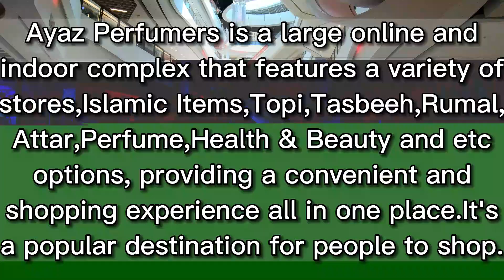Men's Leather Belt Stylish Watch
online Shopping and Reviews channel
 ____________________________/SOCIAL LINKS\__________________________________
WE DISCUSS PERFUME, ATTAR, Cosmetics, Watches, Janamaz, Tasbeeh, Digital Tasbeeh And New Items Etc INSHALLAH